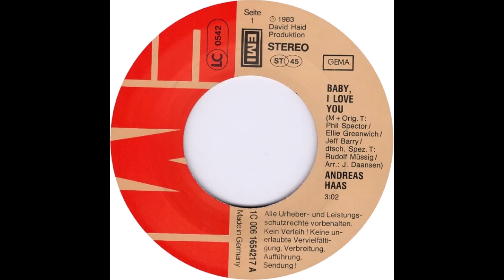Andreas Haas - Baby, I Love You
Deutsche Aufnahme von "Baby, I Love You" aus dem Jahr 1983

Raureif an den Scheiben, darauf will ich dir schreiben,
dass ich verliebt bin wie noch nie.
Es steht an Häuserwänden, im Sand an weißen Stränden.
Und wenn ein Stern vom Himmel fällt,
glaub’ mir, ich hab' ihn für dich bestellt.

Baby, I love you! Baby, I love you!
Baby, I love you!
Come on, baby, nanananana!

Dir die Sonne kaufen, auf einen Regenbogen laufen.
Ich will zaubern wenn es möglich wär’!
Mit dir durch’s Weltall kreisen, bis hin zur Venus reisen,
und bis zur fünften Jahreszeit,
wo der Sommer dann für ewig bleibt.

Baby, I love, Baby, I love, Baby, I love ….